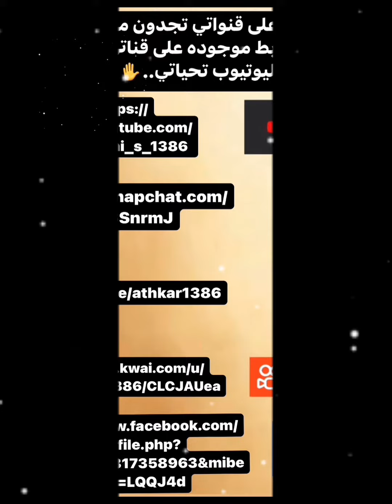موعظه ورساله ~ قيمه ومفيده جداً الخوافي للخوافي اسمعوا واستفيدوا وانشروا موعظة الشيخ مبارك السليس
موعظه ورساله ~ @qahtani_s_1386